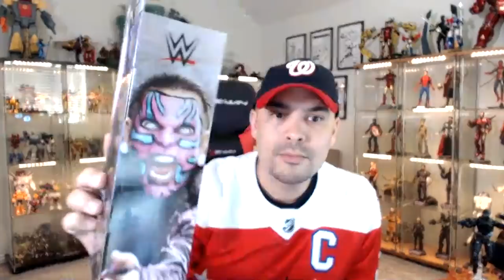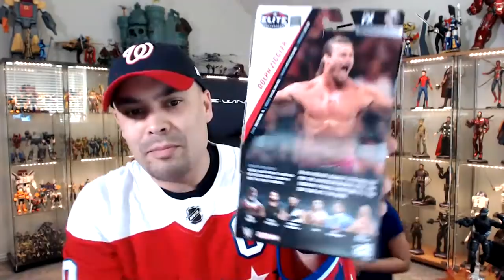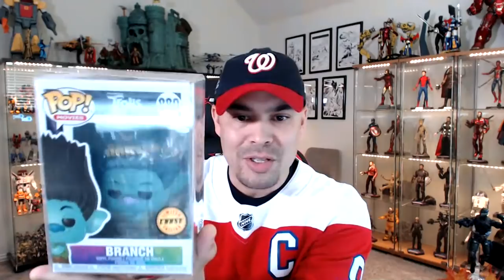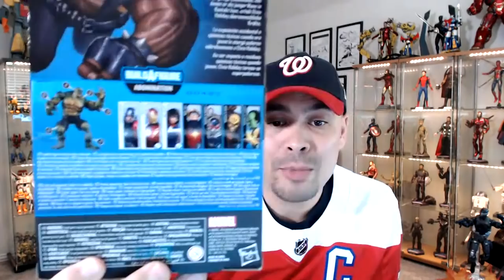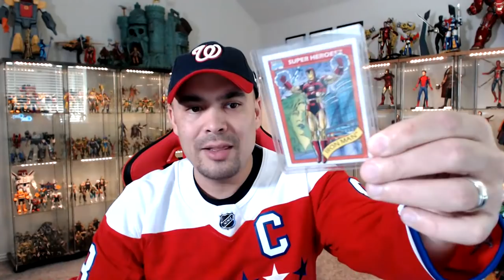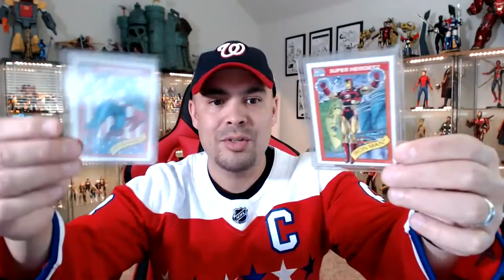CINCY NERD'S LIVE LUNCH - WWE ELITE, MARVEL LEGENDS, FUNKO POPS!